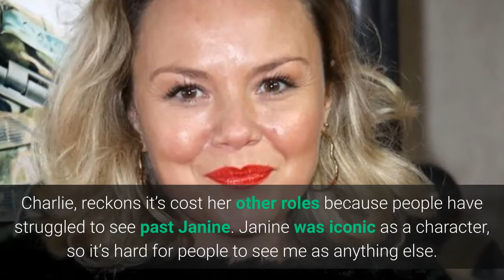EastEnders Charlie Brooks Reveals Struggles Iconic Janine Butcher